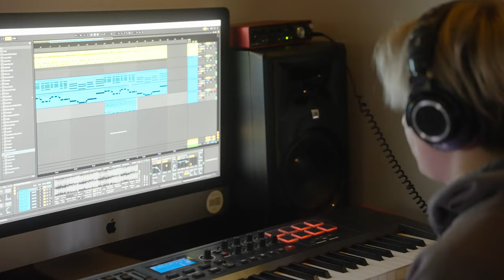The Co-curricular Model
Learn about The Chicago Academy for the Arts' "Co-curricular model" of educating young artists.

Apply to The Academy today!